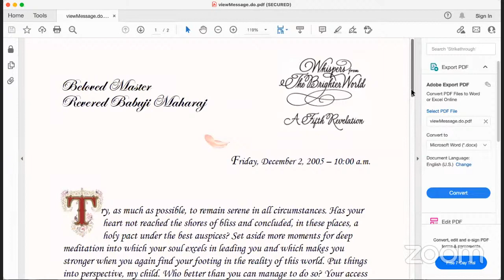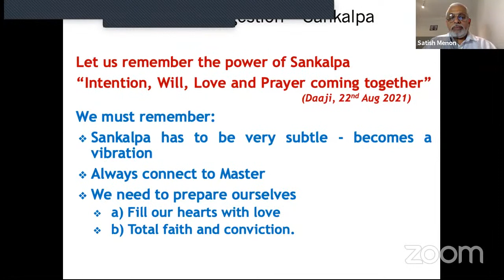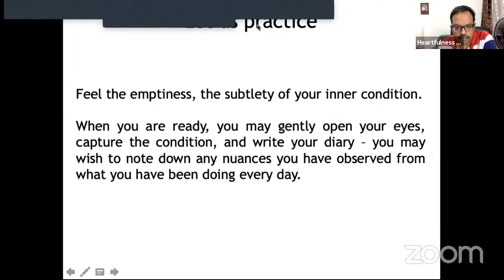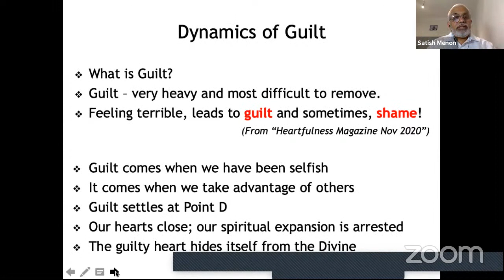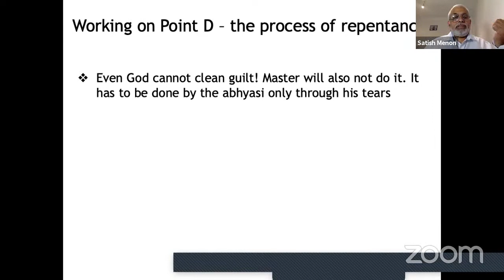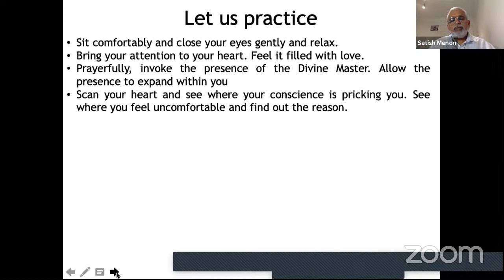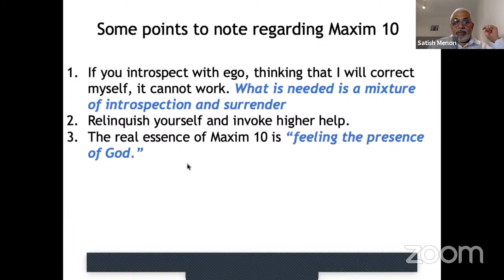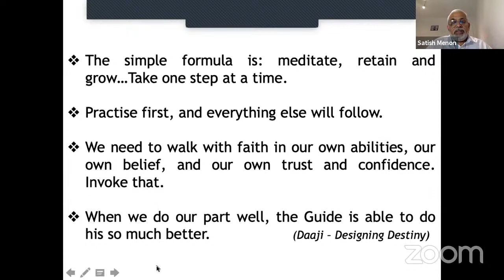90 day challenge - Working with Points A, B, C & D - Part 2 by Br. Satish Menon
Heartfulness Malaysia presents a 90 Day Challenge program for all our participants and we welcome all viewers to join us on an enlightening series of insightful  virtual talks by our very talented and highly experienced Heartfulness trainers worldwide.

For our upcoming session this week, we are delighted to present:

Presentation by Br. Satish Menon

Topic - Working with Points A, B, C & D - Part 2

Dates - Sunday, 10th October

Programme:
5:00 - 5:30 pm.(MYT/SGT)
2:30 -3:00 pm (IST) - Group meditation

5:30 - 7:00 pm (MYT/SGT)
3:00 - 4:30 pm ( IST) - Talk

Please join us for another wonderful enriching experience. See you soon